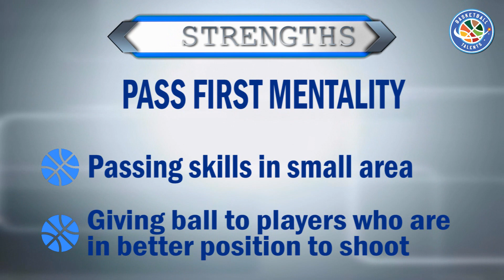Mantas Stankevicius KA Snaiperis 2017/18 Basketball Season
Highlights of Mantas Stankevičius basketball season 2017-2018 with team KA Snaiperis. Also the analysis of playing style 🙂
Video creator Tomas Bietkis.

Channel for fun activities like basketball 🏀 and other interesting stuff 🥳

I am from Lithuania. I like sports, traveling and games 🤩